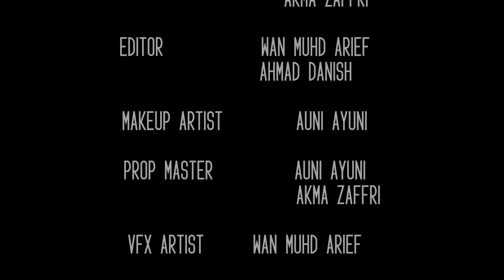BISIKAN by INSPARK STUDIO (FYP - Short Film)